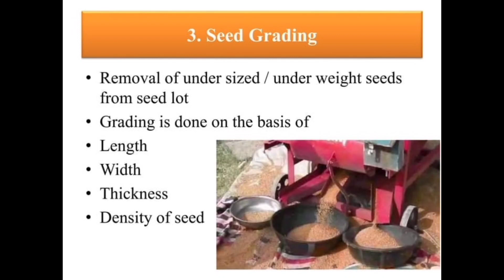Benefits of seed grading and its role in crop production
wheat cultivation
cultivation of wheat
wheat crop cultivation
wheat cultivation guide
cultivation
modern wheat cultivation
wheat cultivation in india
wheat cultivation machine
wheat cultivation in pakistan
wheat cultivation technology
cultivation practices of wheat
cultivation of wheat step by step
modern technique of wheat cultivation
 wheat crop irrigation
wheat crop nutrition
wheat farming information
wheat
 agriculture foundation

This video is for all the farmers all around the world. This video contains information for better crop growth and crop production.
Agriculture Tips and Agriculture Guide for all the farmers.
For more updates contact
M.Naeem Chaudhary